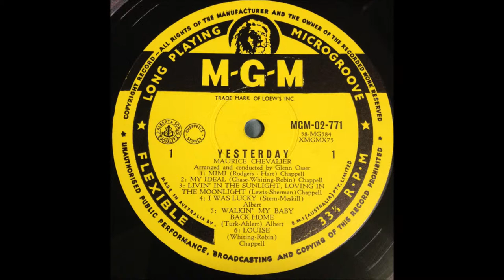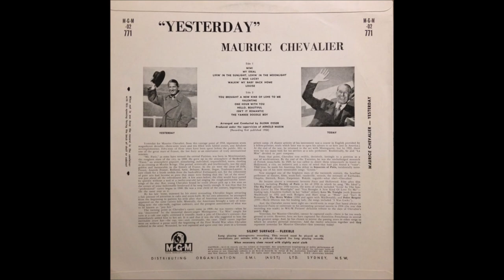Maurice Chevalier - My Ideal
Lyrics: Leo Robin
Year: 1930
Released: Yestarday (1958)

Will I ever find the girl in my mind,
The one who is my ideal?
Maybe she’s a dream, and yet she might be
Just around the corner waiting for me.

Will I recognize the light in her eyes,
That no other eyes reveal?
Or will I pass her by
And never even know that she is my ideal?

Long ago my heart and mind
Got together and designed
The wonderful girl for me,
Oh, what a fantasy

Though the ideal of my heart
Can't be ordered à la carte,
I wonder if she will be
Always a fantasy